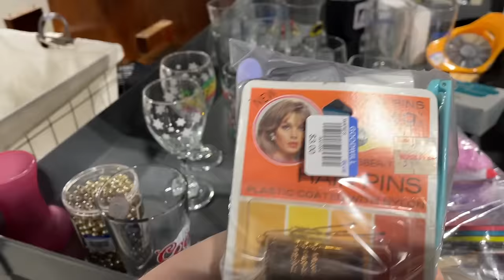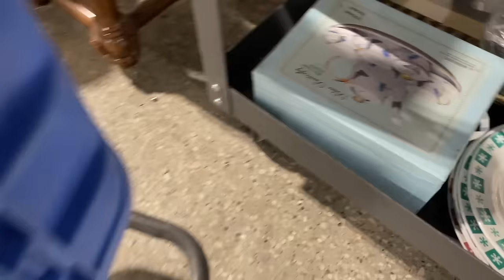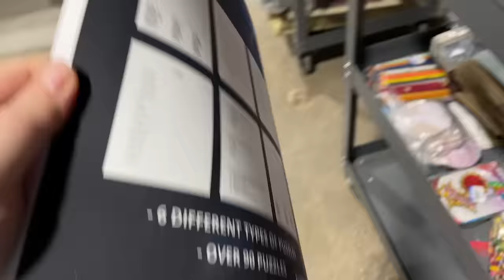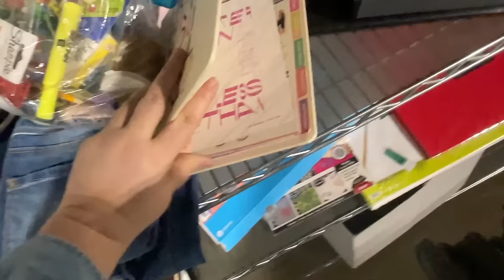Meant to be? 🤔 THRIFT WITH ME GOODWILL! 💙 I only have an hour!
Ready for a quick stop in and shop at my local, Tallmadge, Goodwill? Let's see if we can find anything before they close in 1 hour. Come join me!
I promise to share all the information about what I've picked, how much I've spent, and how much I think I will make on any piece I sell on eBay, in one of my booths, or in a live sale here on YouTube!

If you are in the Northeast Ohio area, you can visit our YosoBoho Booth # 54, YosoWhimsical Booth # 108, and my Aunt Beth's Booth # 127 at the SHOPS BY THE LAKE at 1871 North Ridge Rd in Painesville, Ohio.

=) Amy